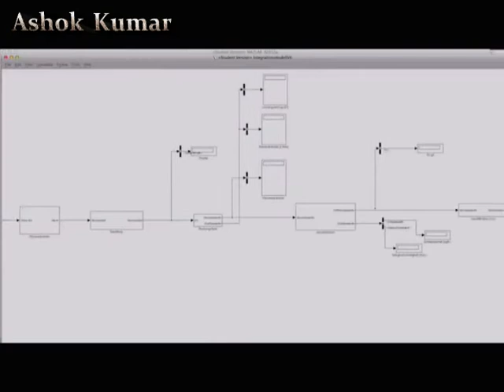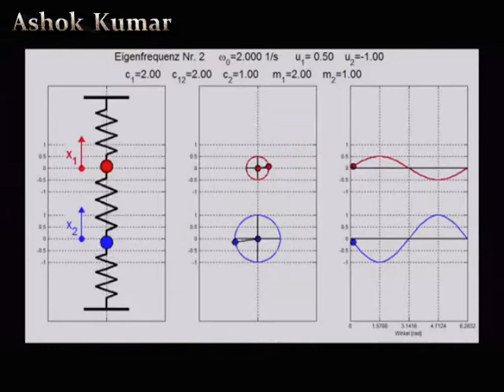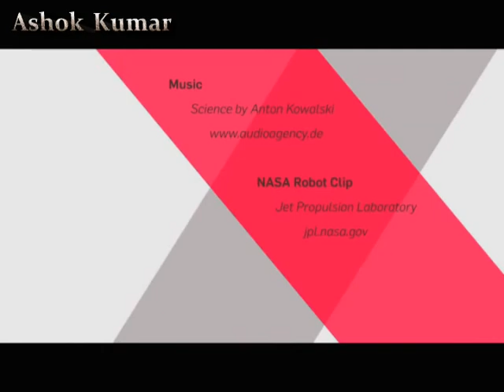MATLAB Technology- E2Matrix